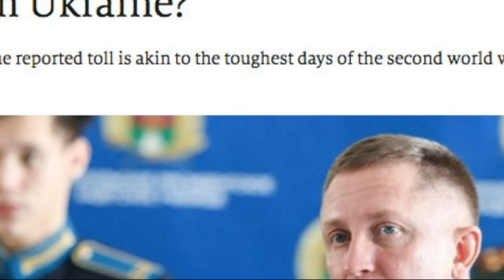Почему генералы Путина гибнут в Украине и как ломается экономика РФ?